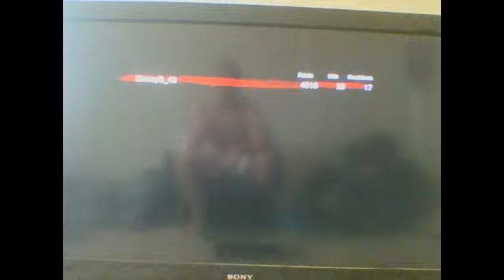COD WAW: Der Riese Nazi Zombies Kar98K Challenge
Worst Weapon ever besides the Springfield and SMR!!!